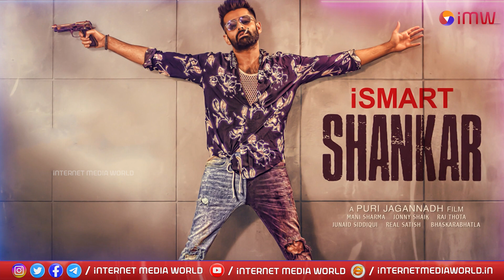Cinema Muchatlu || Tollywood News || 28-07-2023 || Internet Media World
Introducing Internet Media World (IMW): Unleashing the Power of Digital Media for Functional Supremacy and Factual Empowerment

Step into the world of limitless possibilities, where voices are amplified and dreams are realized. Welcome to Internet Media World (IMW) – an internet media platform like no other. IMW is not just a platform; it's a transformative journey that invites you to be part of the extraordinary.

IMW is a vibrant oasis where your voice matters, your needs fulfilled and aspirations met.  It's a world for the passionate, the dreamers, and the change-makers who refuse to follow the beaten path. Our mission is simple: to connect, inspire and empower individuals to create a ripple effect of positive change and achieving wholesome human development

IMW is not just a companion; it's a force that empowers your pursuit of happiness.Imagine a place where petitions are not just words on a screen, but powerful calls to action that ignite movements. IMW empowers you to raise your voice, rally support, and make a real difference. Your grievances won't fall on deaf ears here; IMW acts as a megaphone, amplifying your concerns and demanding the attention they deserve and ultimately to find solutions.
But IMW doesn't stop there. It goes beyond the realm of traditional media by providing an immersive experience tailored to your interests. Explore a rich tapestry of all-category news that keeps you informed, engaged, and in touch with the world. Discover a shopping paradise, where you can find products and services that align with your tastes and aspirations besides  being purse friendly. Over and above IMW services enhances your position by improving your living standards.

IMW with its uncompromising integrity, is more than just a platform – it's a community. People-centered approach of IMW ensures that you're never alone on this journey. Connect with like-minded individuals, intellectuals, and passionate volunteers who share your drive for change. Together, we can forge connections that transcend borders and make an impact from the grassroots level upwards.

Picture the excitement of being part of a movement that seeks rewriting the rules that are unjust, bridging the gap between government and the people, and working tirelessly towards your empowerment.
At IMW, we're fuelled by the power of unity and the belief that together, we can transform the world. Join our vibrant community, where we challenge norms that are not in order, break barriers, and create real change. Together, we'll shape a future that inspires generations.